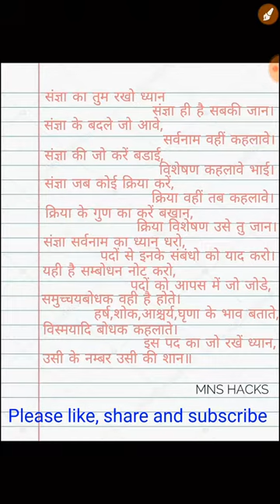LEARN HINDI GRAMMAR EASILY|| using a poem || in Hindi || MNS Hacks